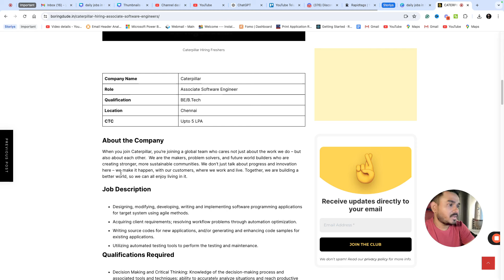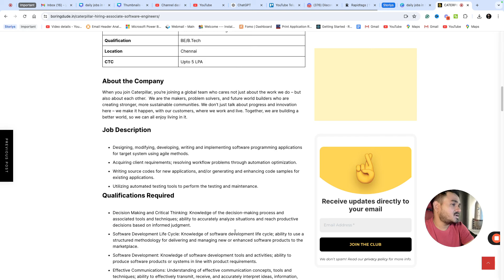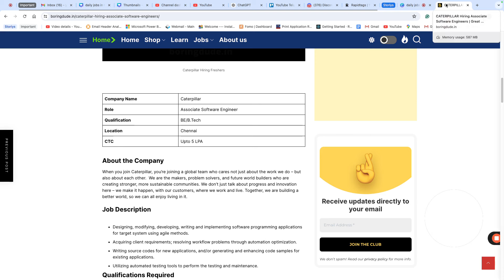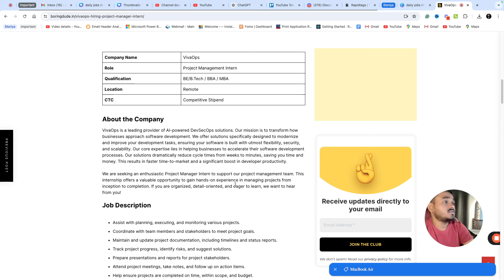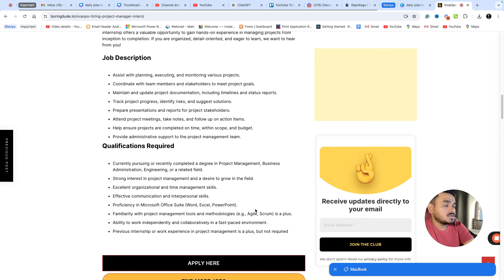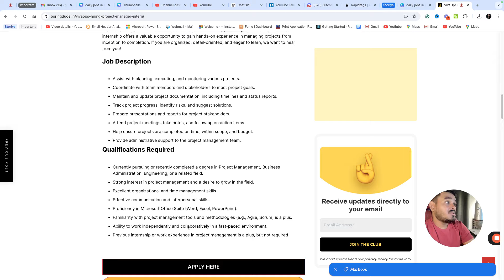Fresher Jobs 🔥 | Caterpillar Hiring | VivaOps Internship (Work From Home) | TCS Reports Skill Gap 🔥